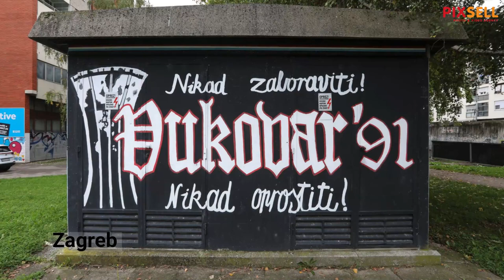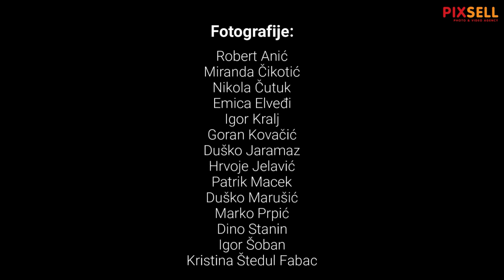Diljem Hrvatske nalaze se brojni murali koji su stalni podsjetnici na žrtvu Vukovara | PIXSELL PLUS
Diljem Hrvatske nalaze se brojni murali koji su stalni podsjetnik na žrtvu Vukovara
"- Tko će čuvati moj grad, moje prijatelje, tko će Vukovar iznijeti iz mraka" -pitao se Siniša Glavašević prije nego li su Vukovarci i svi ljudi koji su ih pokušali obraniti morali napustiti grad i svijet koji su znali. A i 28 godina poslije diljem Hrvatske nalazi se simbol vukovarskog otpora vodotoranj uz poruke hrabrim ljudima koji su pokušali čuvati grad. Poruke koji odolijevaju svim vremenima i stoje kao trajni podsjetnik na žrtvu Vukovara.

VIDEO: PIXSELL
Photo gallery: